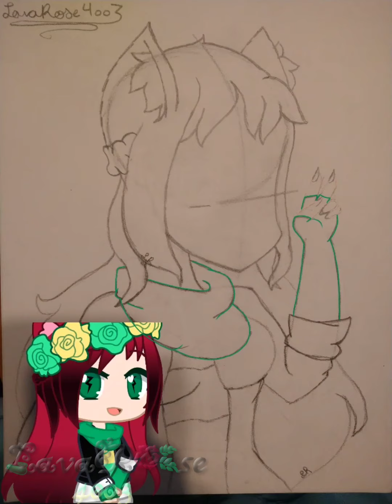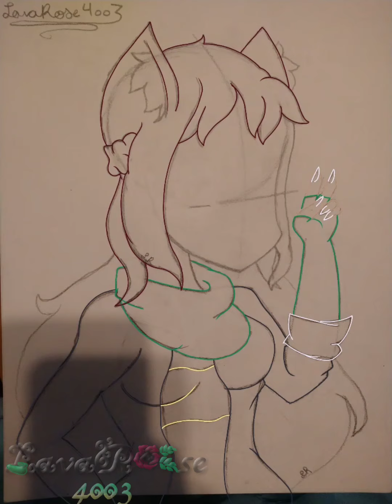Happy Easter | Lava Draws